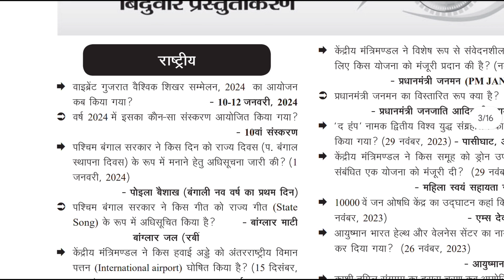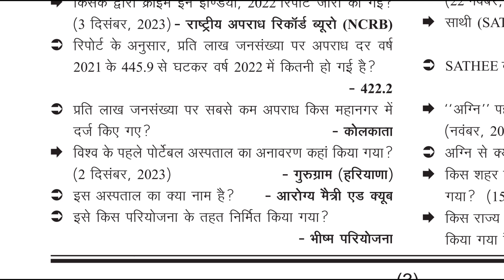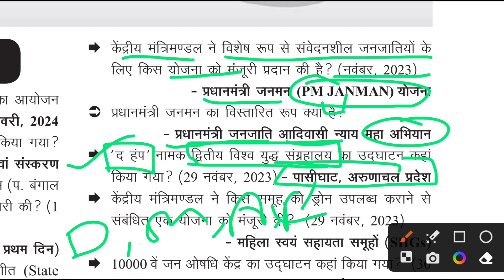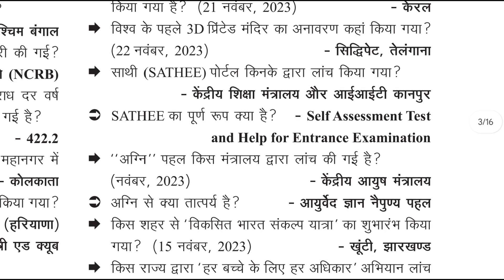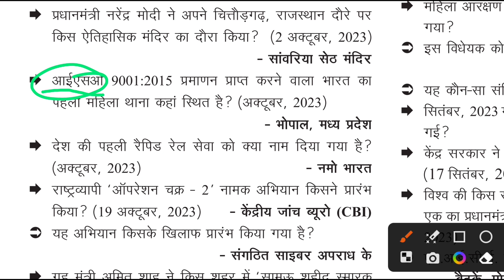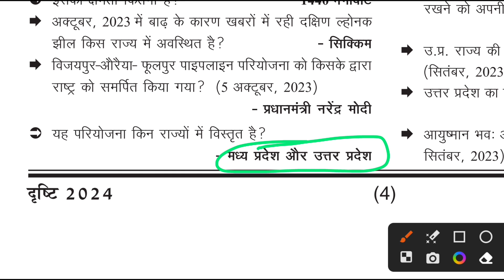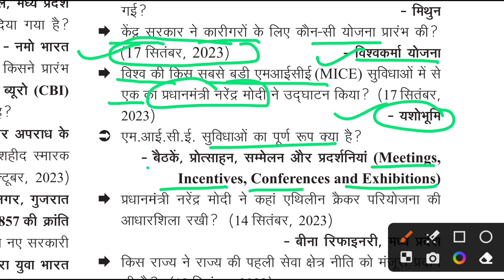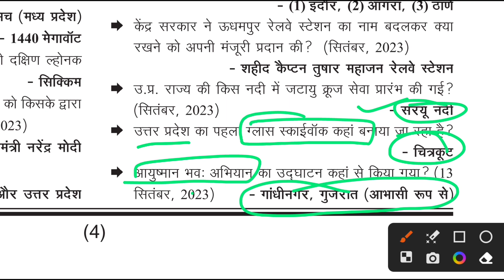Current affairs for RO/ARO Exam📚roexam roaro uppcs currentaffairs@chakor02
Quick Revision Series for Ro/PCS Exam 2024🔥